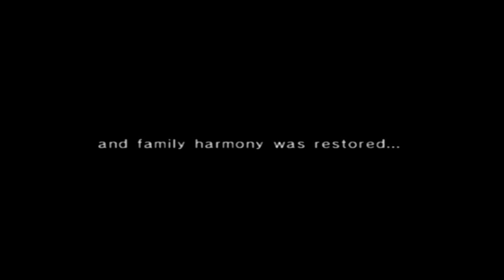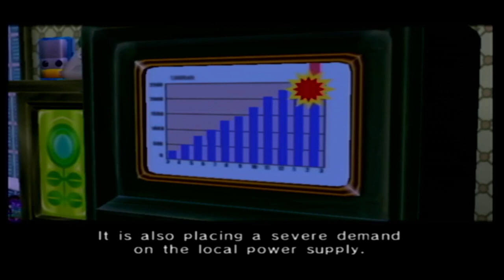The mother of all Spydorz! Chibi-Robo part 18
In this video we kill a queen and discover that we helped create life... again.